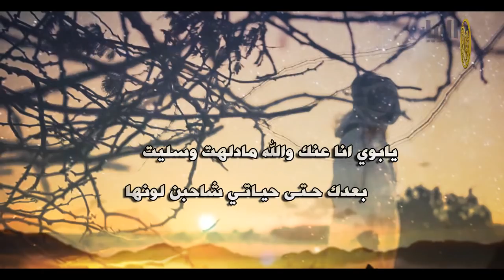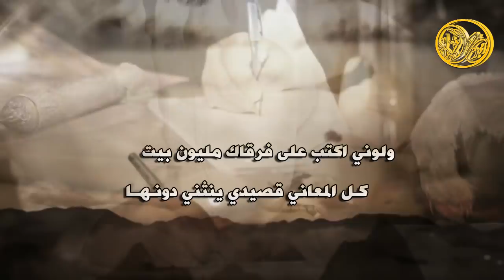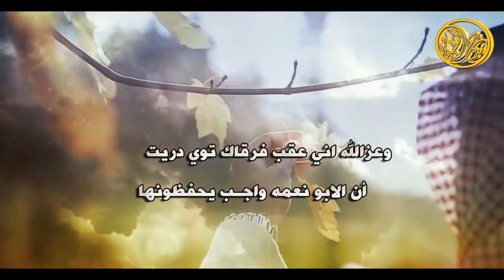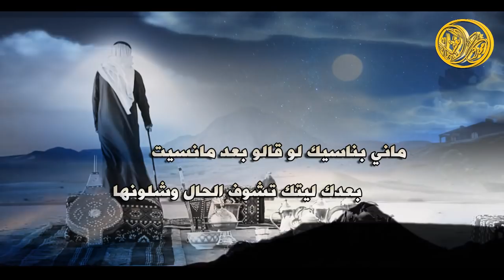شيلة يابوي انا من فراقك ماشفيت | حزينه | كلمات غانم المطيري | اداء نايف الشدادي